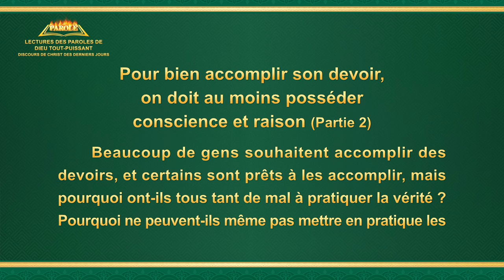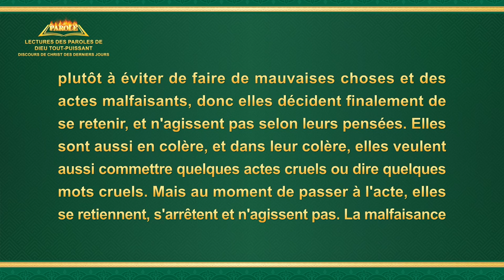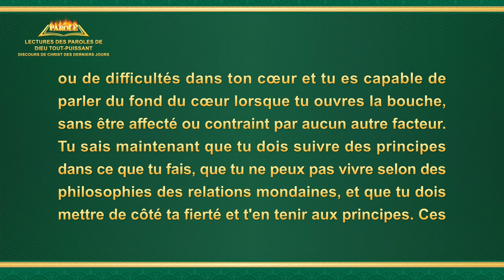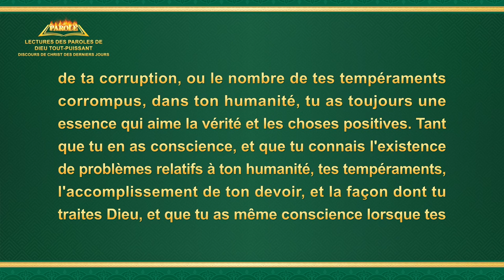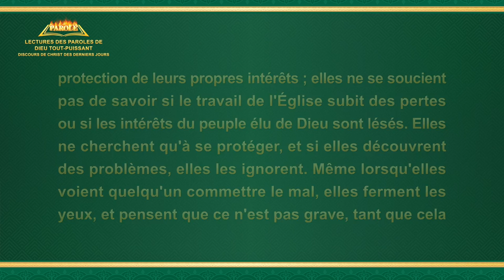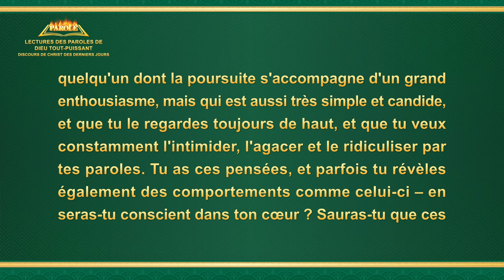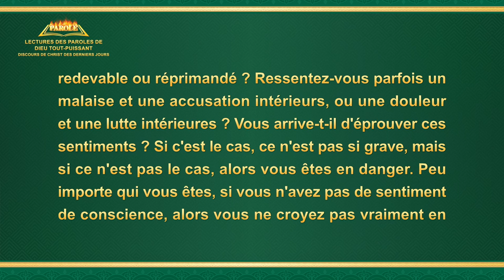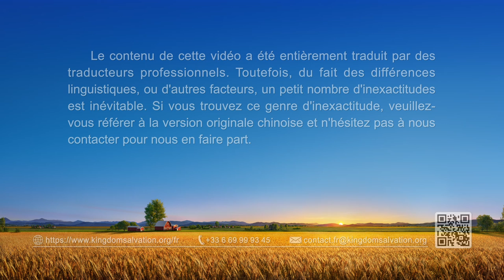« Pour bien accomplir son devoir, on doit au moins posséder conscience et raison » Partie 2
Paroles de Dieu « Pour bien accomplir son devoir, on doit au moins posséder conscience et raison » Partie 2